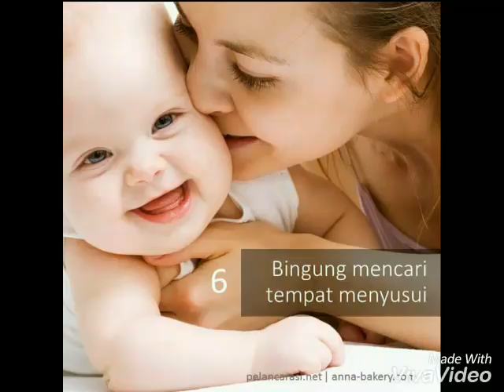Kamu harus tau! Inilah Perjuangan Ibu menyusui